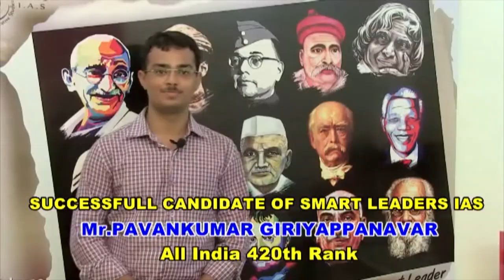Smart Archives | Pavankumar G & Karthikeyan G | CSE 2015 Toppers | SMART LEADERS IAS | CHENNAI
Our pride, our toppers.

Pavankumar G
AIR 420
CSE 2015

Karthikeyan G
AIR 301
CSE 2015